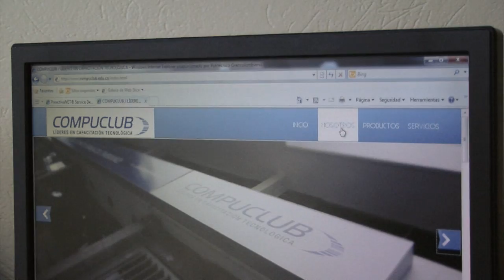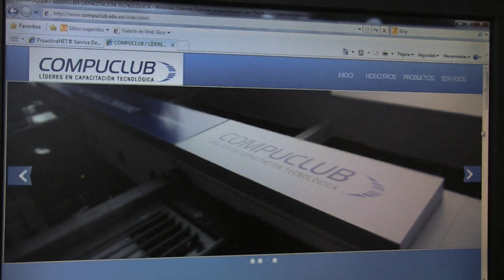Lanzamiento nueva página web Compuclub